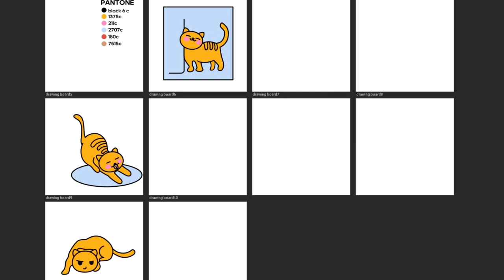WATERFLY Kitty Patch--Originating from Love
We initially had just one cat patch. One day, a customer bought a Waterfly bag (which isn't designed for patches) along with our cat patch. When we informed them that the bag couldn't accommodate patches, they responded, 'No worries, I don't plan on using it for patching. This patch looks a lot like my late cat, and it brings back memories of my furry friend. That's the real reason I made the purchase.' Touched by this sentiment, our designer was deeply moved and went on to create a series of cat patches#kitty